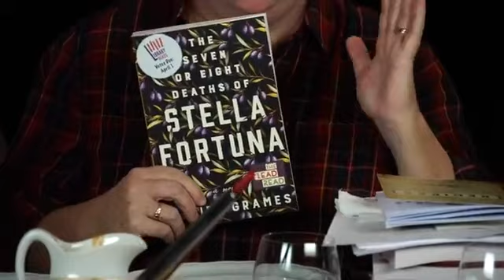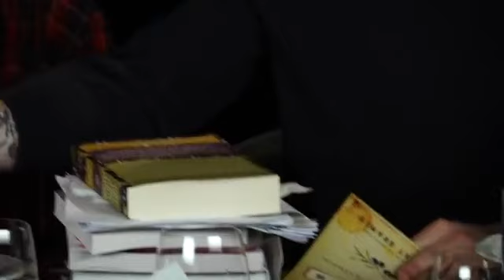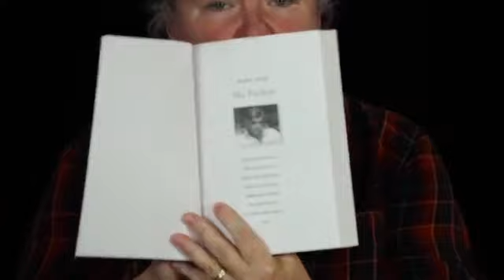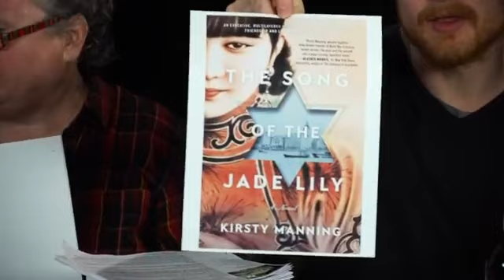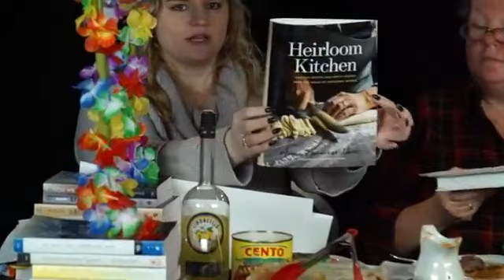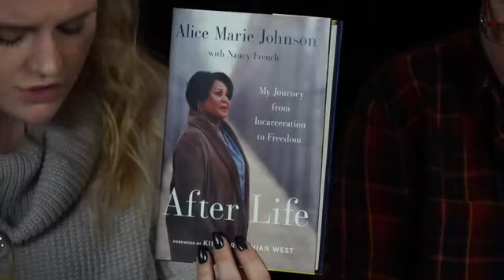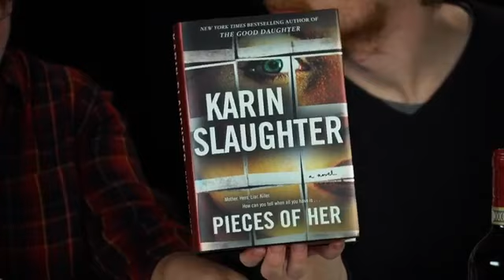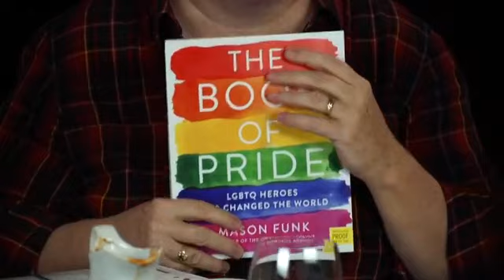Library Love Fest on Facebook Live - 2/15/2019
The Library Love Fest Team went on Facebook to discuss delicious upcoming books, while also cooking recipes from "The Seven or Eight Recipes of Stella Fortuna", a selection of recipes inspired by THE SEVEN OR EIGHT DEATHS OF STELLA FORTUNA by Juliet Grames.